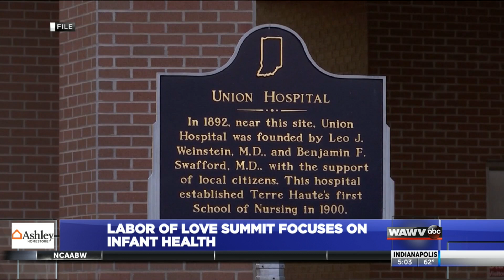Labor of love summit focuses on infant health